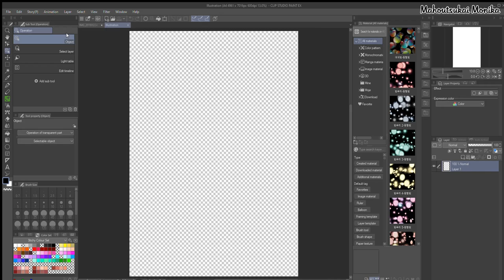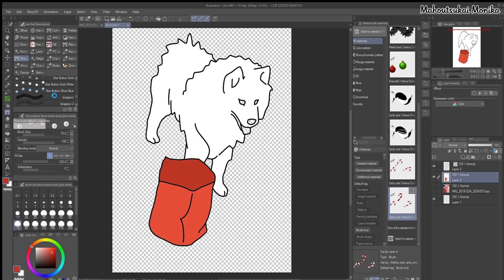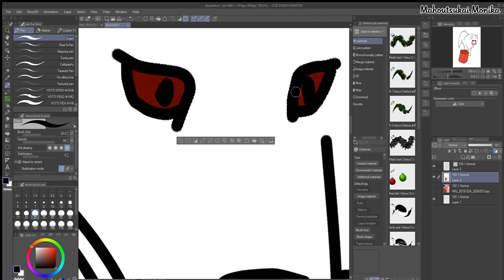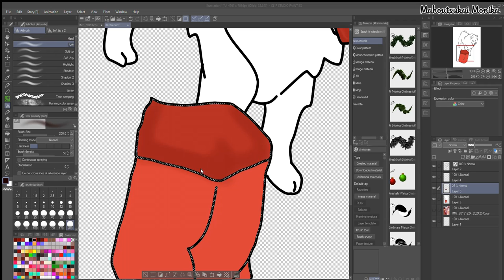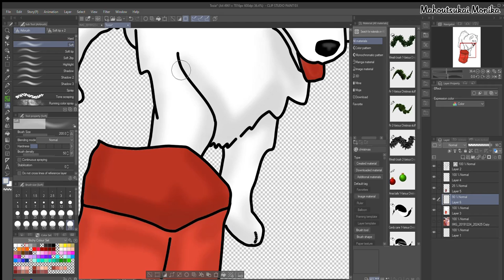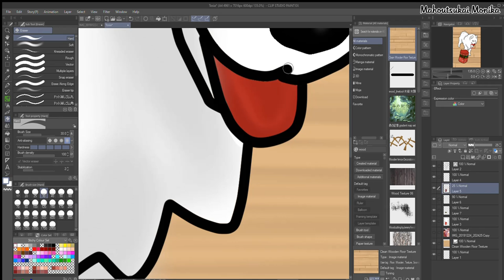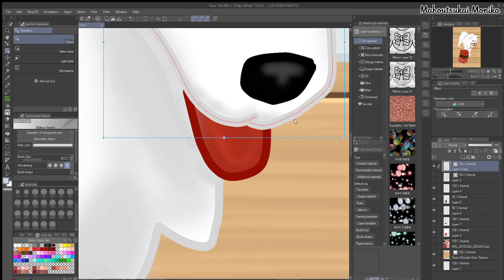Drawing Samoyed Dog in Cute and Simple Style - Speed painting in Clip Studio Paint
Fast and simple dog portrait draw from a picture. It will be printed and framed as a christmas gift.
Used Clip Studio Paint.

Music from Youtube CC